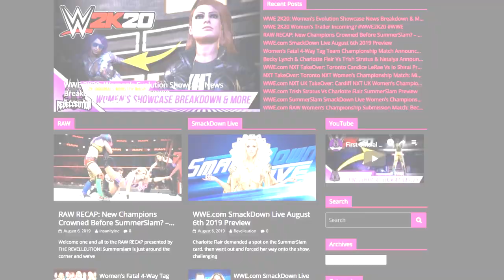WWF Attitude: All Women's Entrances